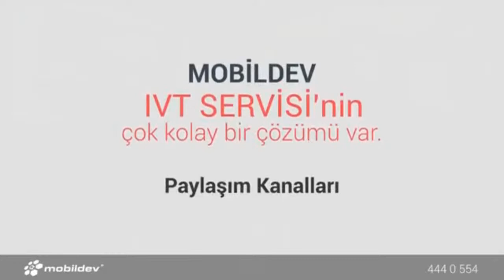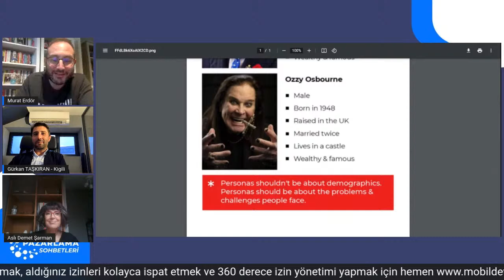E-Ticarette İzinli Pazarlama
🔥 Mobildev ile Pazarlama Sohbetlerinde birbirinden değerli konuklarla gündemdeki konuları konuşmaya devam ediyoruz. Bu programda DCP Trust Yönetim Kurulu Başkanı, aynı zamanda Wicasa Group Ajans Başkanı olan Aslı Şarman ve Kiğılı Bilgi Sistemleri ve Müşteri Deneyimi Direktörü Gürkan Taşkıran ile beraber aşağıdaki konular hakkında sohbet edecek ve sizlerden gelen soruları cevaplandıracağız.

• İzinli onay ile ilgili çalışmalar
• KVKK uygulamaları ve uyum süreci
• İzinli pazarlama uygulamaları

📣 Pazarlamayla alakalı konularla ilgilenen bütün dostları bekleriz

❤️ Networking İmkanı 💙 Bilgi Paylaşımı 💛 Sohbet Ortamı